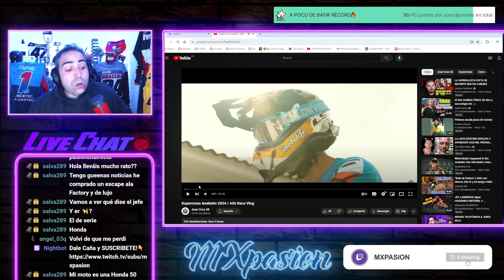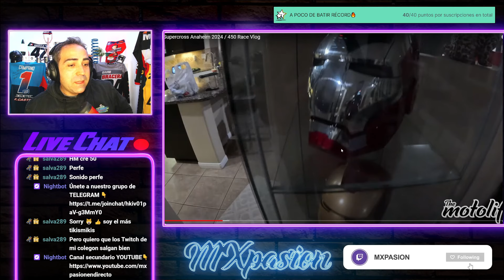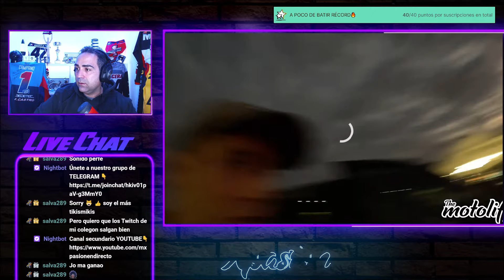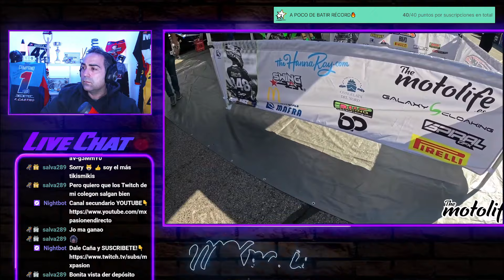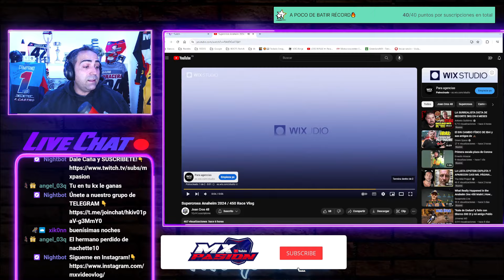JOAN CROS en ANAHEIM I 💥 (AMA PRO SUPERCROSS)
Muy buenas amigos!!! En este video emos el primer Vlog de @JoanCrosMXSXRider en la primera carrera de la temporada en Anaheim...JOAN A POR TODAS!!! 😁